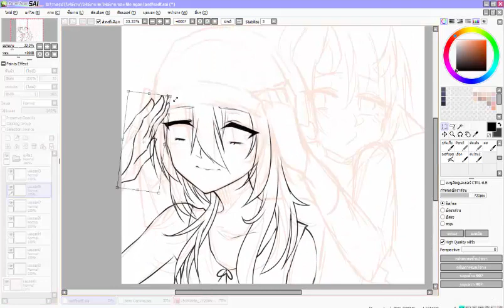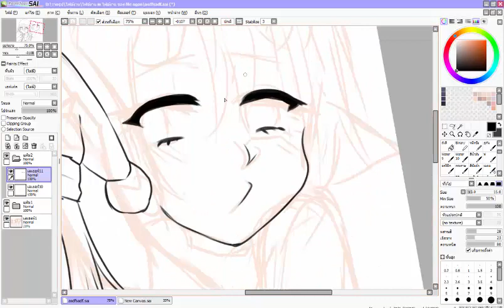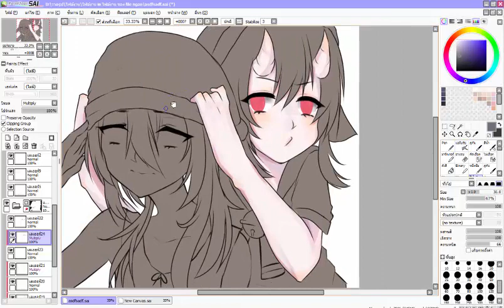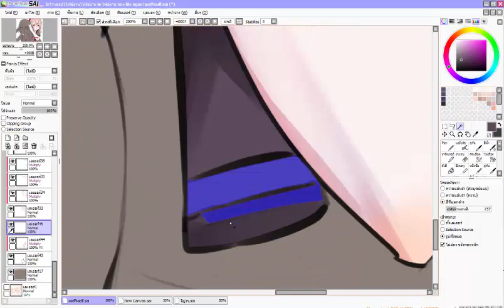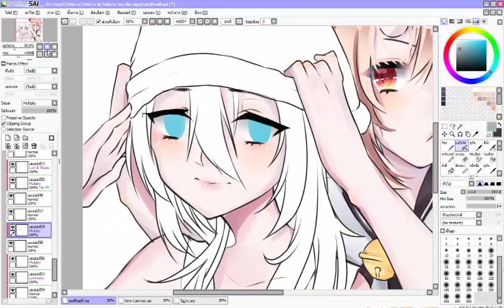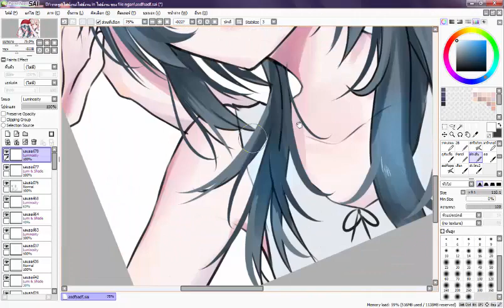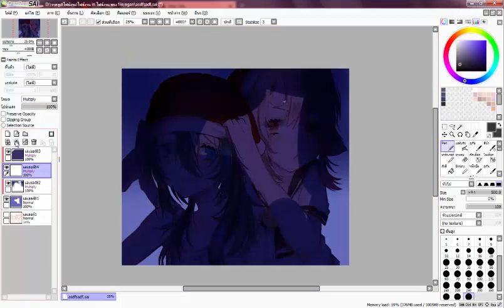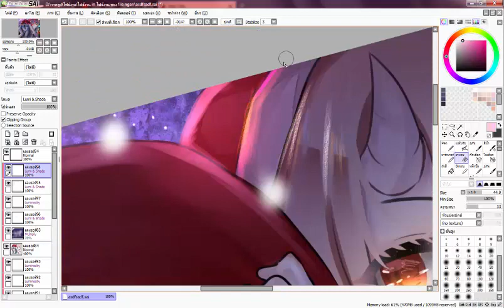【SAI】♥ Speed Paint ♥ - Me-me and Shino ( my oc )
*ไม่ใช่เจ้าของเพลงทั้งหมดนะครับ สามารถแปะลิงค์เพลงได้เลยครับ ผมลืมว่าชื่อเพลงอะไร ฮา*

สับตะไคร้ฮีลคนป่วยหน่อยครับ ♥

 Real time : ??